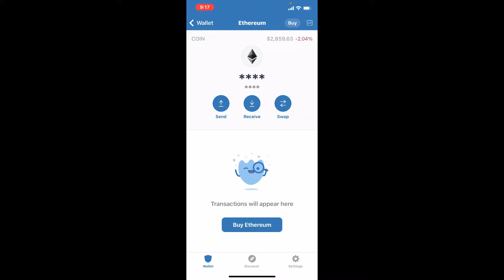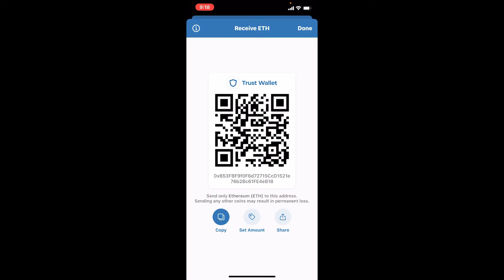How to Find Your Wallet Address on Trust Wallet? Know Trust Wallet ID 2022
KEEP YOUR CRYPTO CURRENCY SAFE In today's video i'm going to show you how to know your Trust wallet ID address.

Let's begin the steps:
1. Open your Trust wallet app from the app drawer once you're logged into your Trust wallet, simply go ahead and select the crypto that you'd like to receive.
*remember that each crypto has a different wallet address so for example if you want to find your wallet address for a bitcoin you'll need to tap on the bitcoin button similarly if you want to know your wallet address for ethereum you'll need to tap ethereum.
2. Once you select your asset that you'd like to know the wallet address of, tap on the receive button this will display your qr code along with your wallet address.
3. Simply tap the copy button to copy the wallet address, your wallet address will be located right beneath the qr code.
4. Once you tap on the copy button you can now send your wallet address to your friends from whom you'd like to receive a cryptocurrency.

Before sending a cryptocurrency to a trust wallet make sure to use the appropriate wallet and network, otherwise you might lose your fund.
That is how you can easily find your trust wallet id for a particular crypto on trust wallet.

CHAPTERS

0:23 - Find Your Wallet Address with Trust Wallet
1:30 - Outro